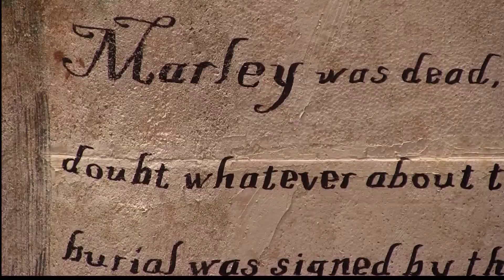MCC's Christmas Carol